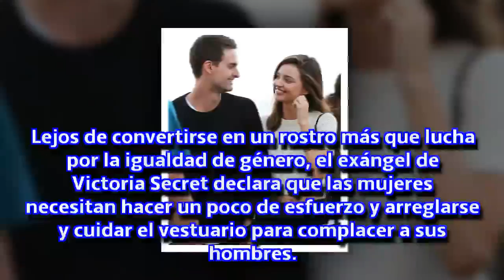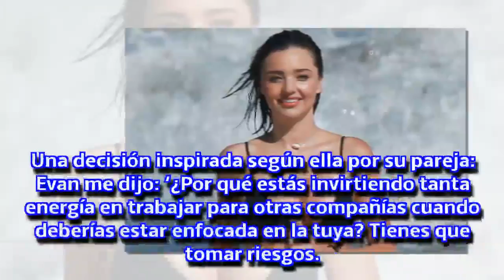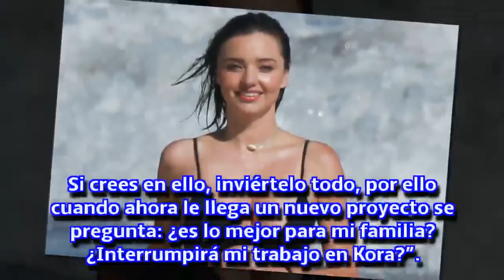Las palabras de Miranda Kerr sobre su matrimonio que han encendido a las redes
El que fuese ángel de 'Victoria Secret' ha hablado de cómo es su vida de pareja con el fundador de Snapchat y ha sorprendido al mostrarse como una esposa tradicional dedicada a su marido